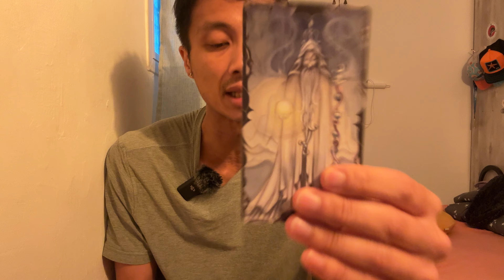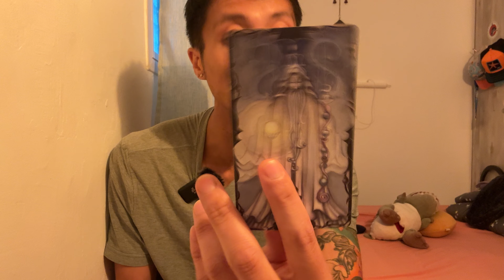Capricorn ♑️🔮⚡️✨💫 - Tables Turned, Bullet Dodged!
This is an energy check-in for Capricorn for December 2024. We will look at your overall energies and see what is surrounding you. This can be in love, relationships, friendships, family, finance, career, personal development, and spiritual development. We will see what the cards have to say.